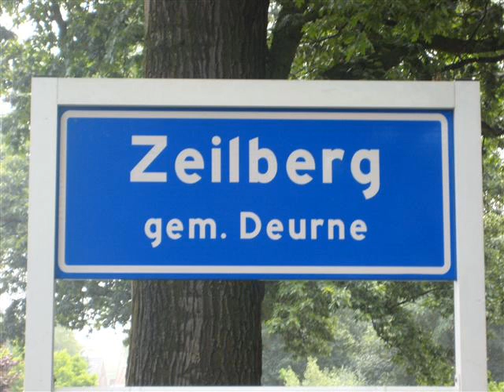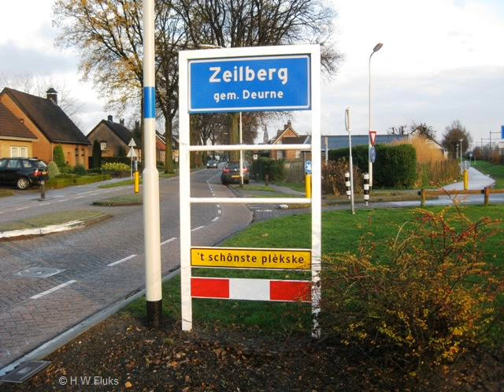Zeilbergsland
In de peel ben ik geboren in zeilberg lig mijn hart mensen die uit zeilberg komen kennen de rest van de tekst wel !!